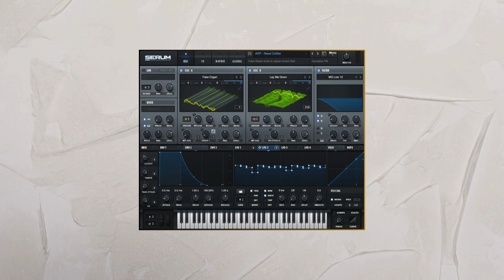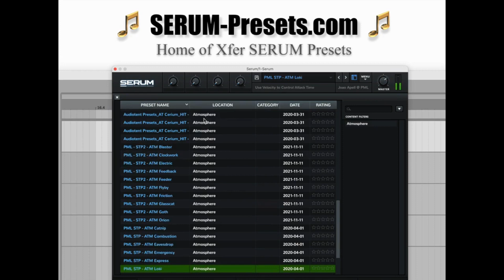57 SERUM Atmosphere Presets rekordbox serum vst rx9 moog virtual djs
57 SERUM Atmosphere Presets rekordbox serum vst rx9 moog virtual djs